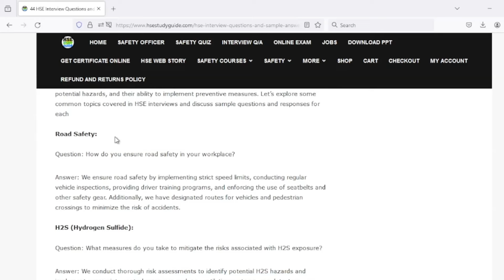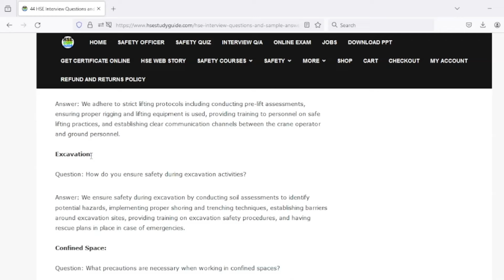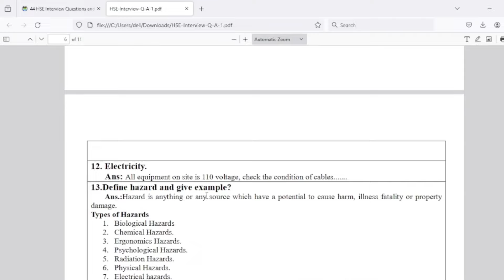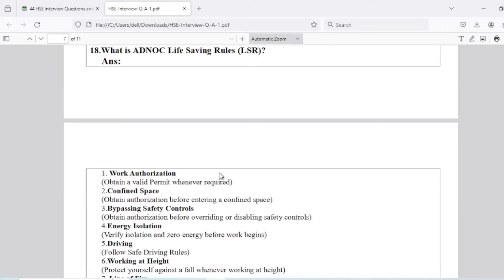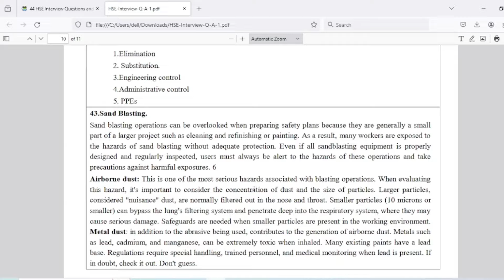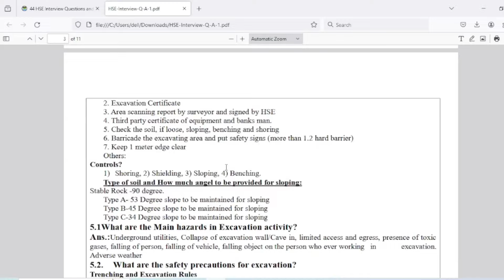44 HSE Interview Questions & Answers | Free Download PDF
This Video is about 44 HSE Interview Questions & Answers | Free Download PDF  @hsestudyguide